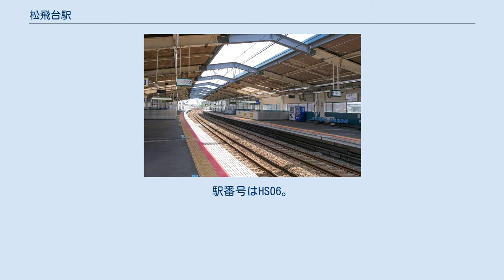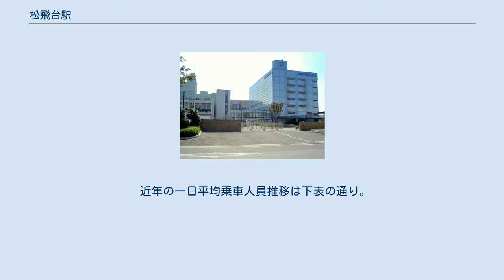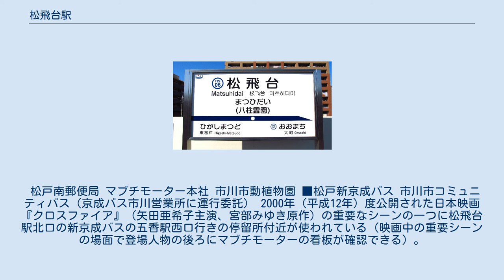松飛台駅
松飛台駅（まつひだいえき）は、千葉県松戸市紙敷一丁目にある、北総鉄道北総線の駅である。
駅番号はHS06。
 駅近くに東京都立八柱霊園が所在することから、八柱霊園という副駅名が付与されている。
 駅北側の地名でもある「松飛台」は、旧陸軍が監督した逓信省航空局中央乗員養成所 の飛行場の滑走路が所在した台地に由来する。
格納庫等があった東が松戸駐屯地、誘導路があった西が八柱霊園の一部に当たる。
将来の10両編成化に対応し、大町方にホームを延長することが可能な設計となっている。
ホーム階と改札コンコース階を連絡するエレベーターが設置されている。
 駅舎は市川市大町との境界上に位置し（駅構内に市の境界線が存在）、駅北側が松戸市、南側が市川市となっている。
 2019年度の1日平均乗降人員は5,185人であり、 北総線15駅の中では秋山駅に次ぎ第11位。
 マブチモーター本社の最寄り駅であり、当社への通勤客が多い。
 開業当時の駅前は雑木林であったが、その後の造成によりマンションや住宅地となっている。
北口側（松戸市側）には松飛台工業団地・八柱霊園があり、南口側（市川市側）には国道464号が走り、住宅地を抜けると梨園が多く点在している。
 松戸南郵便局 マブチモーター本社 市川市動植物園 ■松戸新京成バス 市川市コミュニティバス（京成バス市川営業所に運行委託） 2000年（平成12年）度公開された日本映画『クロスファイア』（矢田亜希子主演、宮部みゆき原作）の重要なシーンの一つに松飛台駅北口の新京成バスの五香駅西口行きの停留所付近が使われている（映画中の重要シーンの場面で登場人物の後ろにマブチモーターの看板が確認できる）。
 ※成田スカイアクセス線との共用区間ではあるが、当駅には京成電鉄が運行する列車は停車しない。